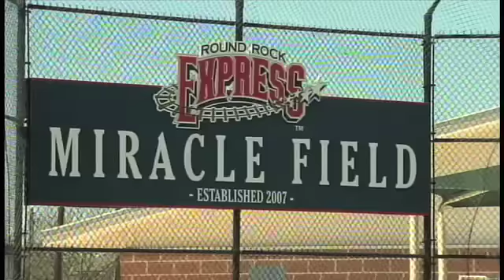The Miracle League at Town & Country in Austin, Texas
The Miracle League at Town & Country in Austin, Texas is a league for special needs children that allows them to play baseball.